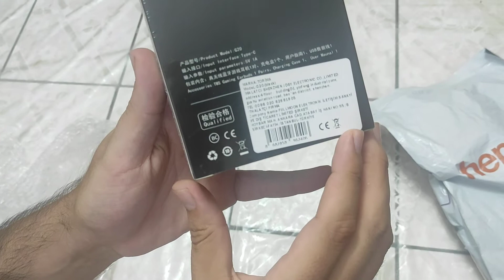G20 Mobil Oyuncu Kulaklığı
G20 Oyuncu Kulaklığı Kutu Açılışı